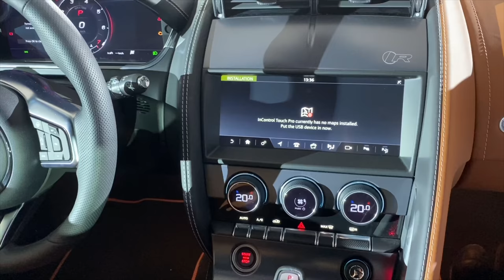2020 Jaguar F-Type R Coupé (575 PS) 🐆 Weltpremiere | Vorstellung | FULL Review | Details | Motoren.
Jaguar bringt im März 2020 das F-Type Facelift als Coupé und Cabrio (Modelljahr 2020) auf den Markt. Wir durften den 575 PS (🌪 700 Newtonmeter maximales Drehmoment) starken Sportwagen  mit 5.0 Liter V8-Kompressor und neuem 8-Gang-Quickshift Automatik - der mit Allradantrieb in 3,7 Sekunden auf Tempo 100 km/h beschleunigt (vMax 300 km/h) - schon jetzt sehen. Unser Testwagen profitierte u.a. von der Ausstattungsvariante „F-Type R“ den „Pixel“ LED Scheinwerfer, dem neuen 12,3 Zoll großen digitalen Cockpit, allen neuen Assistenz-Systemen und der Lackierung „Eiger Grey“. Um ALLES über DEN Sportler der Engländer zu erfahren, schaut JETZT rein!

Technische Daten - (MY2020) Jaguar F-Type R Coupé 4x4 (575 PS)

Motor: 5.0 Liter-V8-Kompressormotor
Leistung: 423 kW/ 575 PS
Drehmoment: 700 Nm
Fahrleistungen: 3,7 s auf 100 km/h
Höchstgeschwindigkeit: 300 km/h
Verbrauch (Test): k.A. Liter/ 100 km
Preis: ab unter 125.600 €
Testwagen Preis: 137.549 €
Marktstart: März 2020

Folge Jan auf seiner Reise durch den Auto-Kosmus - um nichts zu verpassen - auf: